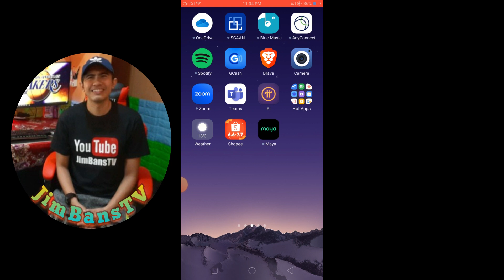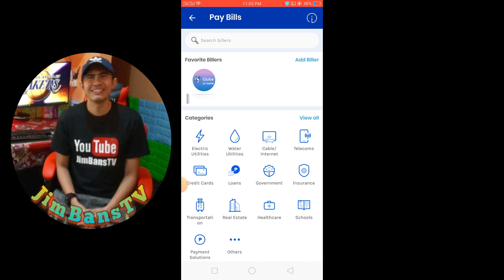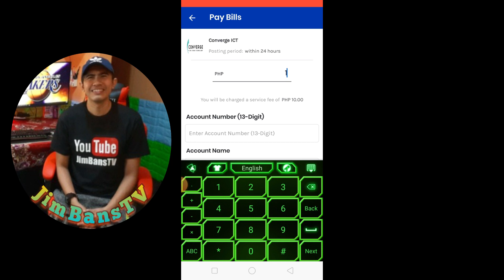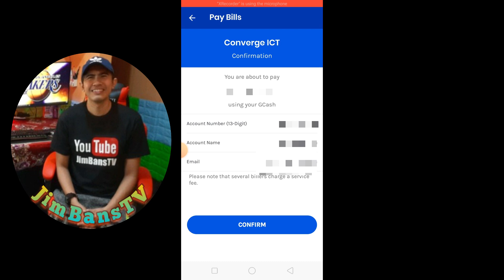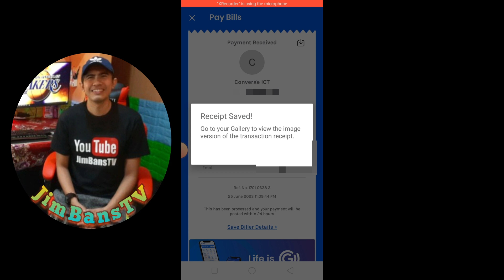PAANO MAGBAYAD NG CONVERGE ICT SA GCASH | HOW TO PAY CONVERGE ICT INTERNET VIA GCASH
In this Video,Is the step by step tutorial  how to pay Converge ICT internet using GCASH.